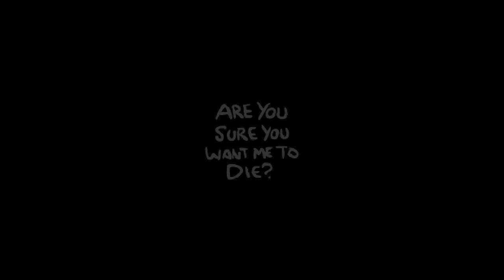The Binding of Isaac: Afterbirth Plus - A Thousand Blessings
Or, more accurately, 146 blessings, and a LOT of breakfast.

I'm back! I made a post on reddit earlier this month, featuring a screenshot in which I managed to get a ridiculous amount of Eden's Blessings in the same room in The Binding of Isaac: Afterbirth+. People asked how I did it without using the Void, so I decided to take a break from working on my longer-term projects to make this explanatory video in the meantime. I decided to make the video a sort of parody of an old youtube video about the original binding of isaac, called "That DAMN trinket", which is where the music choice and style of video mostly came from. You also may need to pause the video a few times to read the instructional parts, I had to make the text progress rather fast in order to sync it with the music.

0:00 - Discord - Odyssey Eurobeat

2:16 - Sandstorm - Darude

2:25 - Sad Romance (AKA Sad Violin) - Ji PyeongKeyon